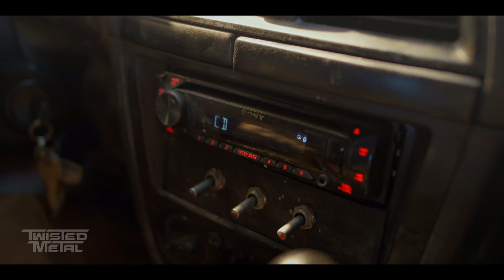TWISTED METAL Teaser Trailer (2023)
Release Date: July 27, 2023 (USA)
Genre: Action/Comedy
Streaming: Peacock
Cast: Anthony Mackie, Stephanie Beatriz, Thomas Haden Church, Neve Campbell, Will Arnett